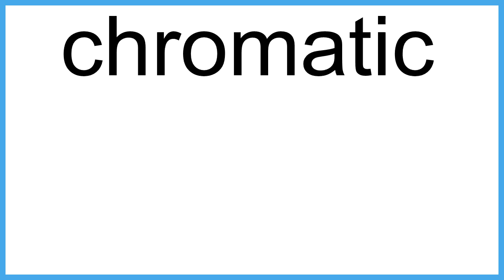chromatic The New Englsih Dictionary meaning | Vocabulary for Kids | Children's Dictionary